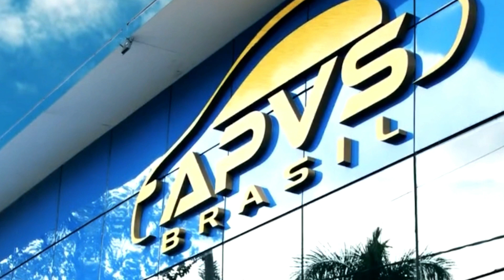DIA DO CRUZEIRO • 18 06 2021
Cruzeiro fecha a preparação pra encarar o Operário/PR. Time perto de fechar três contratações. Pedro Lourenço fala sobre o momento do clube.

OFERECIMENTO

APVS Brasil  - a maior associação de proteção veicular da América Latina. Venha pra APVS!